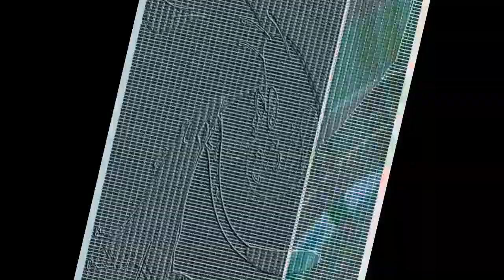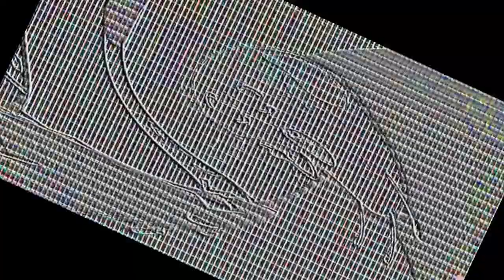Veg Replace Tennis BFB BUT ONLY WHEN MATCH IS ON SCREEN Rounds